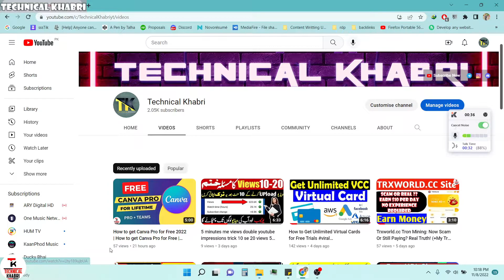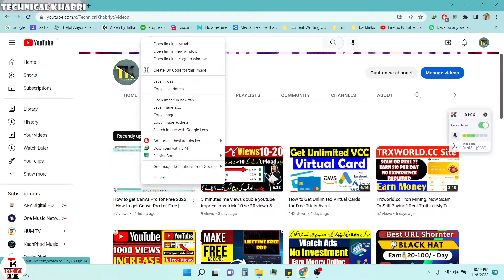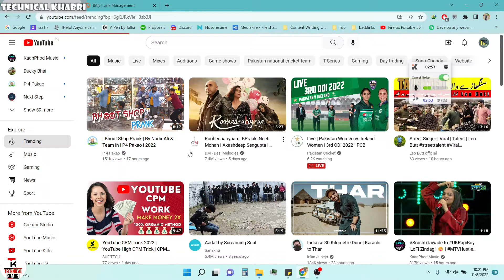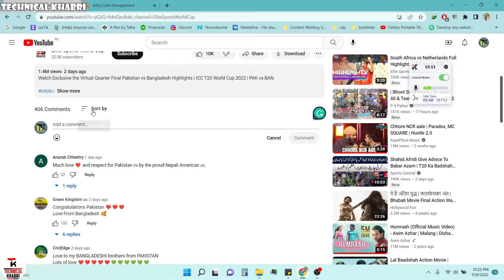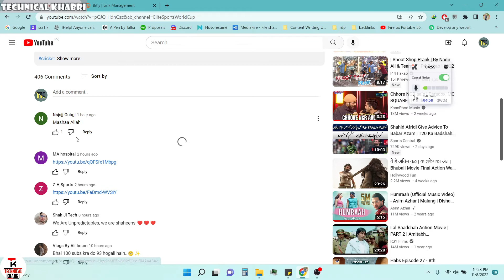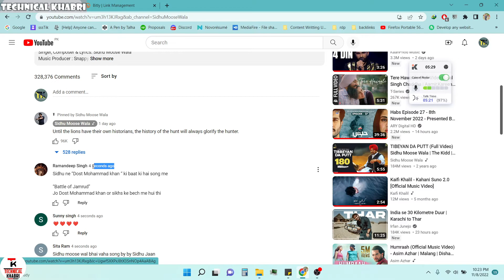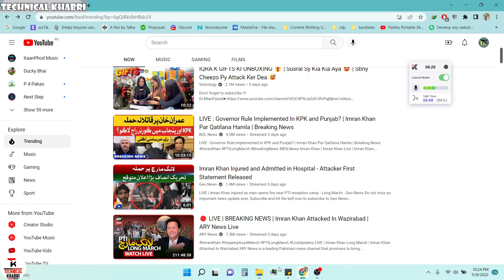How to get 1000 Subscribers on YouTube and 4000 Watch Hours |4000 Hours Watch Time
What's In The Video:
How to complete 1000 subscribers and 4000 hours watch time on youtube in 1 day
1 video get 1000 subscribers 4000 hours watch time | How to increase subscriber on youtube channel
How to Get 1000 Subscribers And 4000 Hours Watch time On YouTube Channel

If You've any questions or issues or you are facing any problem join my discord server from the link below and dm me i will try my best to help you out Thanks.

what will happen if i don't get 1,000 subscribers and 4000 hours watch time in one year? how to get 4,000 watch hours on youtube free 4000 hours watch time youtube 4,000 hours watch time in views how much does youtube pay for 4,000 watch hours buy 4000 watch hours and 1000 subscribers youtube watch hours for monetization